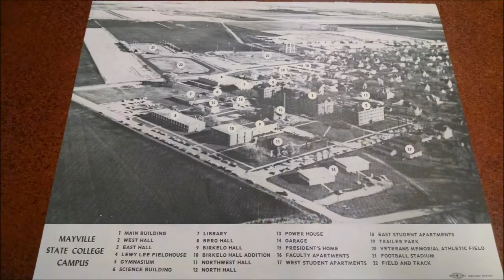Mayville State Fight Song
"Hail To Our Comets" College Fight Song at Mayville State University, Mayville, ND.
A blend of pictures of Old Main, aerial views, logos, even mascots!